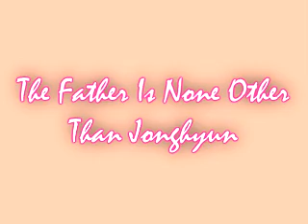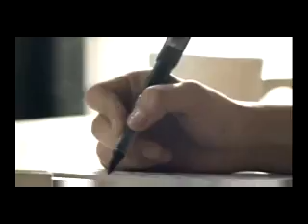Love by Mistake... Or is it by Fate? Trailer-- SHINee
A shocking news hit Kibum when one day a child arrived in his home, a note attached to the little kid saying that it is the son of his cousin arising actress, Shin Se Kyung and that the child will be in his care while the mother was still M.I.A. It is also stated that the father was none other than the famous singer-actor, Kim Jonghyun. What will happen when one child arrive in the lives of two guys, one child who will determine their fate in life... and in love?